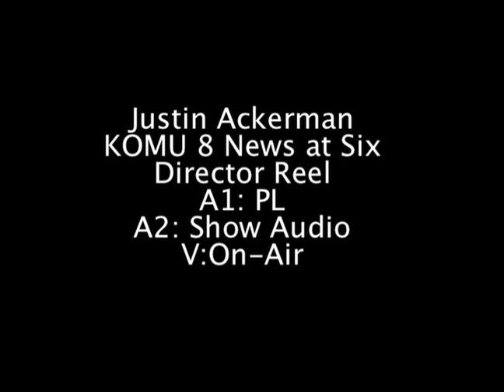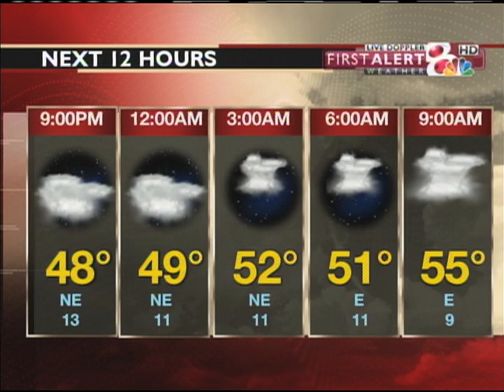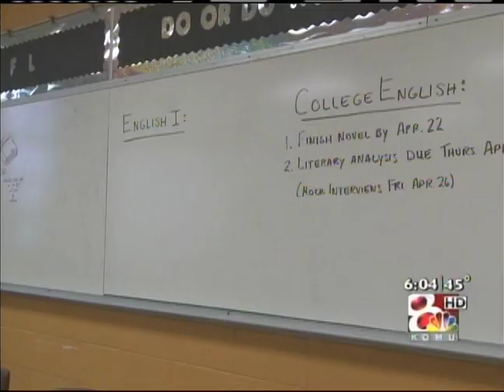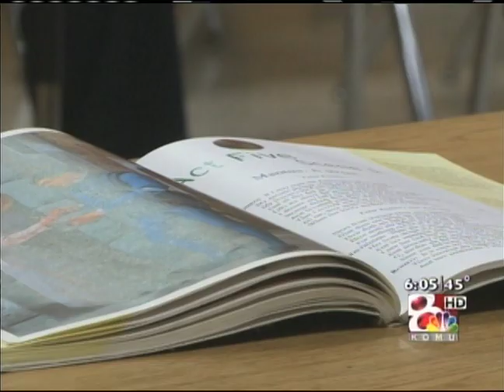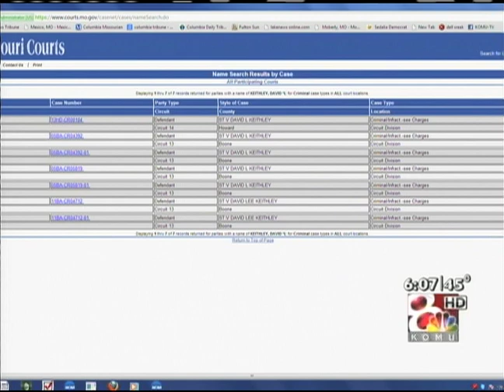Justin Ackerman - Six PM Newscast - Director Reel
KOMU 8 News at Six, director audio on A2, show audio on A1, Video is Program Out, producer is Amy Fenton